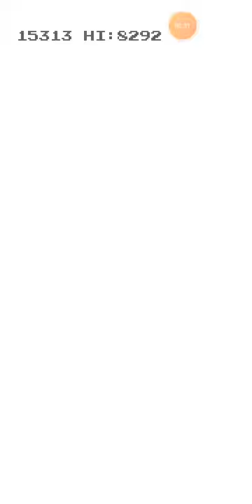I let my summon play a game and its madness no checkpoints LOL (whirlybird from google play games)